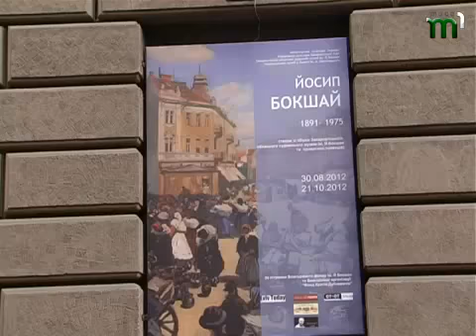Виставка Бокшая у Львові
We present you a site about the art of the Carpathian region. Ukrainian Carpathians - a place where so many people live art. Folk artists, masters for the production of jewelry and souvenirs. All work performed by hand.